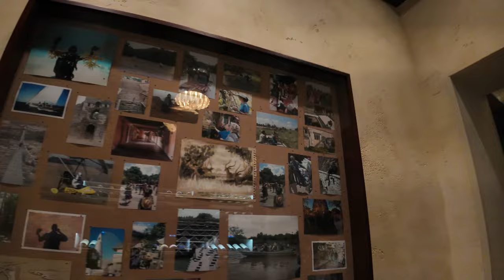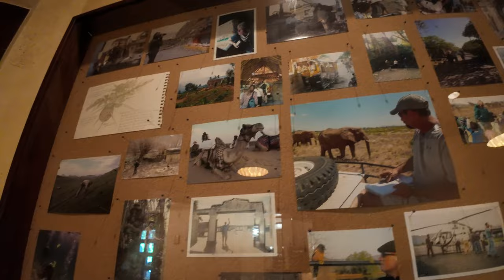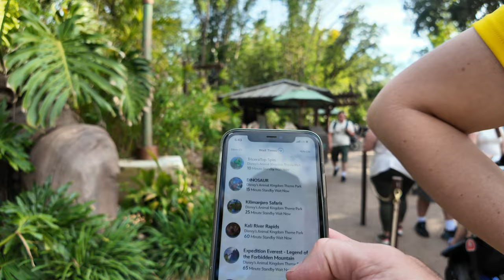Tiffin's Dining Review! | Disney's Animal Kingdom | Russell from Up! Meet-n-Greet! | Bird Show!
Join us for a fun-filled day at Animal Kingdom where we dine at Tiffin's for the very first time ever! Surf-n-Turf with the best scallops I've ever tasted, move over Gordon Ramsay! We truly had an amazing dinner at Tiffin's, including an amazing dessert and a French press coffee! Before dinner, we had a fun meet-n-greet with Russel from the movie Up! And for the first time, we caught the bird aviary show, which was lots of fun.. Come join us!